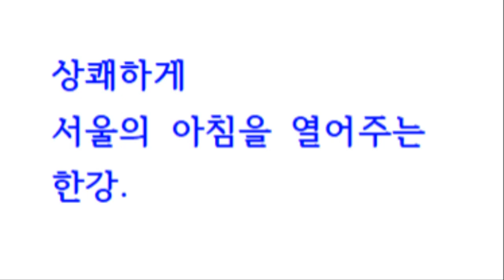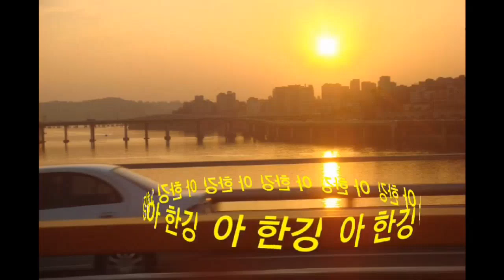아 한강 / 김명수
한강을 보면서